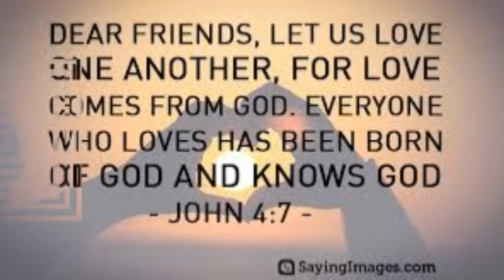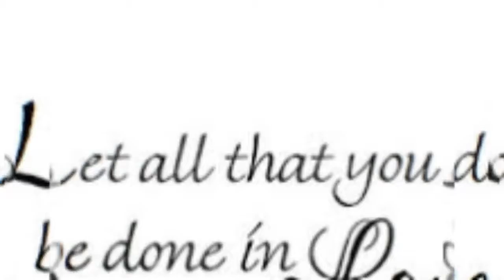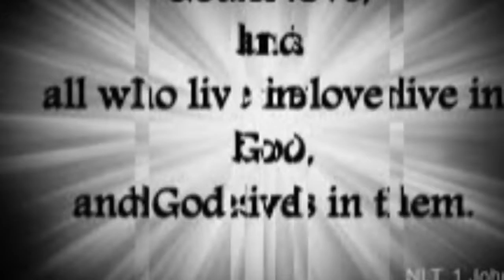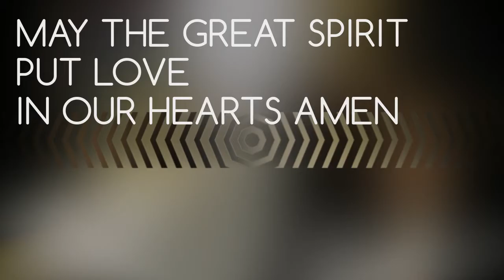THE BIBLE ON LOVE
QUESTIONS/HELP ? EMAIL
Cactus Girl Paula Kowaleski